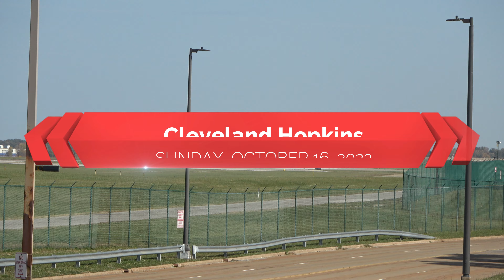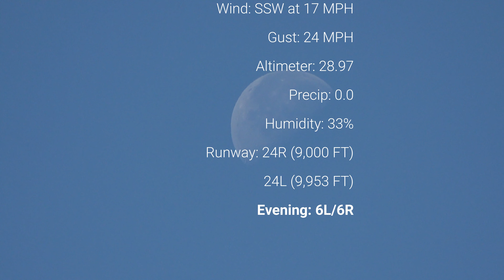4 T-38s Formation Flight at Cleveland Hopkins. New England Patriots 767 Departs, Seaplanes and More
Two Cessna 208 Caravan Seaplanes-Cameron Air
Eastern Airlines Boeing 767-300 New England Patriots
FedEx Boeing 767-300
4 T-38C Talons
US Air Force 90th Flight Training Squadron "Boxin' Bears"
Goodyear Blimp "Wingfoot Two"

Location: Cleveland Hopkins International Airport